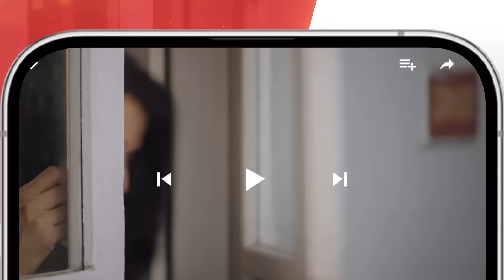Zard Patton Ka Bunn - Ep 21 Teaser - 22 Sep 24 - Sponsor By Gofy, Master Paints, Jhalak Beauty Cream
Zard Patton Ka Bunn - Ep 21 Teaser - 22nd Sep 24 - Sponsor By Gofy, Master Paints, Jhalak Beauty Cream - HUM TV

Digital Presented by gofy
Digitally Powered By Master Paints